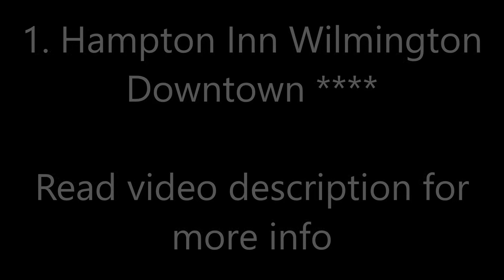Top10 Recommended Hotels in Wilmington, North Carolina, USA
Top10 Recommended Hotels in Wilmington, North Carolina, USA: 1. Hampton Inn Wilmington Downtown
2. Homewood Suites by Hilton Wilmington/Mayfaire, NC ***
3. Wingate by Wyndham Wilmington ***
4. Residence Inn by Marriott Wilmington Landfall ***
5. Staybridge Suites Wilmington East ***
6. SpringHill Suites by Marriott Wilmington Mayfaire ***
7. Hilton Garden Inn Wilmington Mayfaire Town Center
8. Holiday Inn Express & Suites Wilmington-University Center **
9. Hotel Ballast Wilmington, Tapestry Collection by Hilton

Address:
1. 225 Grace Street , Wilmington, NC 28401, United States of America, Price range: $125 - $329
4.3 km from USS North Carolina, Hampton Inn Wilmington Downtown is located in Wilmington and has free WiFi and express check-in and check-out. This 4-star hotel offers a business center and luggage storage space. The hotel has an indoor pool, fitness center and a 24-hour front desk.
2. 6732 Swan Mill Road, Wilmington, NC 28405, United States of America, Price range: $144 - $278
Less than a 10-minute drive from Wrightsville Beach, this hotel is 5 mi from the University of North Carolina at Wilmington. It features an outdoor pool, fitness center, and putting green. Complimentary WiFi is available to all guests.
3. 5126 Market Street, Wilmington, NC 28405, United States of America, Price range: $117 - $191
On Market Street and a 10-minute drive from downtown Wilmington and the beach, this hotel features a seasonal outdoor pool. Free Wi-Fi and a daily hot breakfast are provided.
4. 1200 Culbreth Drive, Wilmington, NC 28405, United States of America, Price range: $181 - $564
This hotel has rooms with a full kitchen and an outdoor pool. It features a landscaped courtyard and a patio with barbecue facilities. Airlie Gardens is 3.2 km away.
5. 5010 New Centre Drive, Wilmington, NC 28403, United States of America, Price range: $143 - $310
Located in Wilmington, this North Carolina hotel is 3.7 mi from New Hanover County International Airport. Features include an indoor salt-water pool, free hot breakfast and suites with a 42-inch flat-screen TV.
6. 1014 Ashes Drive, Wrightsville Beach, NC 28405, United States of America, Price range: $151 - $304
SpringHill Suites by Marriott Wilmington Mayfaire offers accommodations in Wilmington city center. The hotel is 3.6 miles' drive from Wrightsville Beach. An on-site bar and free breakfast are available for guests to enjoy.
7. 6745 Rock Spring Road, Wrightsville Beach, NC 28405, United States of America, Price range: $127 - $290
This hotel is 12.9 km from downtown Wilmington and within a 15-minute drive of Wilmington International Airport. It offers an outdoor pool, hot tub, gym and rooms with flat-screen TVs.
8. 160 Van Campen Boulevard, Wilmington, NC 28403, United States of America, Price range: $135 - $292
The hotel is less than 5 minutes' drive from the University of North Carolina at Wilmington. A daily continental breakfast that includes both hot and cold items is offered.
9. 301 North Water Street, Wilmington, NC 28401, United States of America, Price range: $162 - $357
Located on the Wilmington Boardwalk, Hotel Ballast Wilmington, Tapestry Collection by Hilton offers panoramic views of the Cape Fear Riverfront. Guests can take a refreshing dip in the outdoor pool or work up a sweat in the on-site fitness center. The property features 3 on-site dining options as well.
10. 101 South 2nd Street, Wilmington, NC 28401, United States of America, Price range: $146 - $293
Located in Wilmington and with USS North Carolina reachable within 2.4 miles, ARRIVE Wilmington provides express check-in and check-out, non-smoking rooms, a garden, free WiFi and a bar.